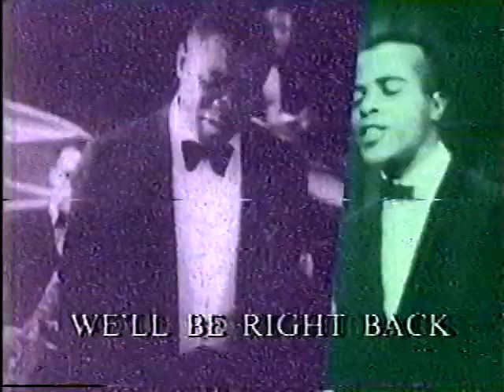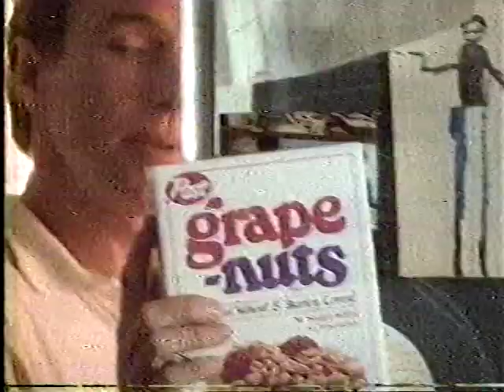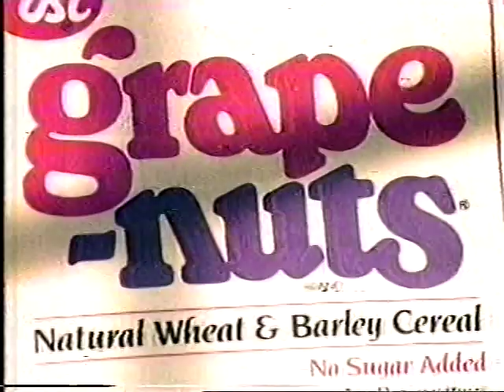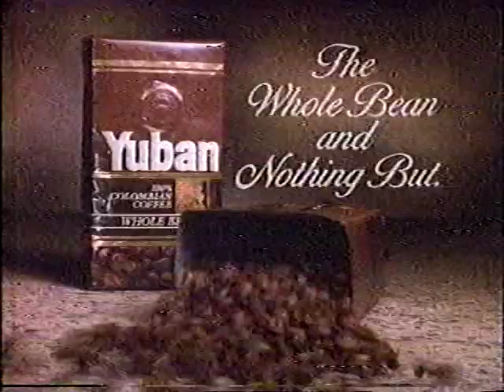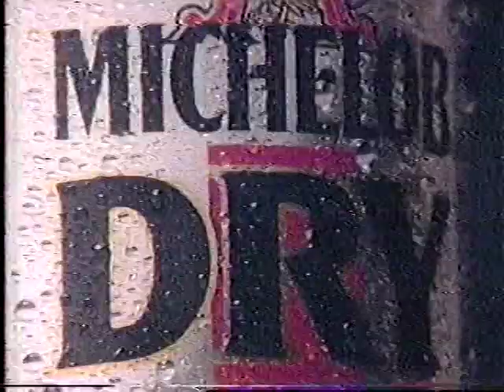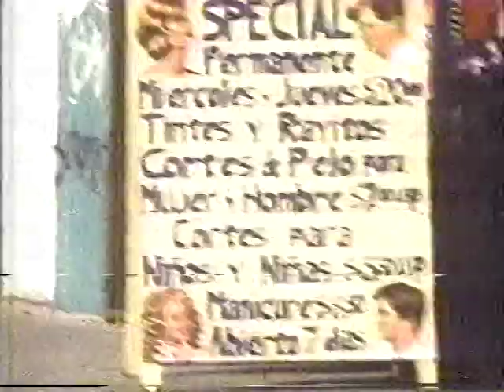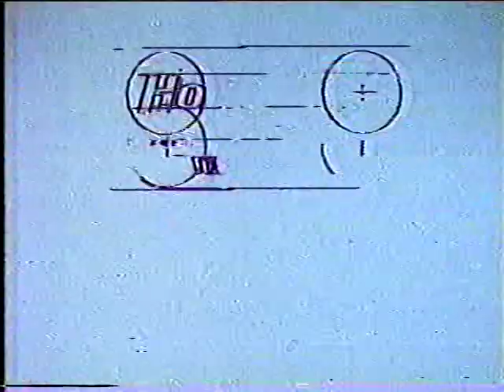Night Music 11-18-89 Eric Clapton, Robert Cray, Julee Cruise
We see a lot of episodes online of this terrific music series pairing up diverse artists, but several episodes seem to be missing - never fear, BetaGems has the complete series, as well as sister show Sunday Night. This edition from 11-18-89 features Eric Clapton, Robert Cray, Papa Wemba, Dan Hicks, and Julee Cruise. BetaGems also has "Robert Cray & John Hiatt 3-5-89 with David Sanborn TV performance," "1989 Eric Clapton Night Belongs to Michelob TV commercial," "BB King with Eric Clapton, Phil Collins, Stevie Ray, Albert King 4-15-87," "Clapton, Bruce & Baker 1-12-93 TV performance," "Bonnie Raitt & Eric Clapton 3-8-00 TV performance," "Eric Clapton & Robbie Robertson 3-8-00 TV performance," "Eric Clapton 5-7-85 late night TV performance," "Night Music 3-3-90 Clapton & Cray, Warren Zevon, Charlie Haden," "Robert Cray TV interview 6-13-87," "Keith Richards All-Stars 6-31-89 Clapton, Healey, Watchel, Reid, Edmunds," and "Night Music 3-26-89 Robert Cray & John Hiatt, Squeeze, Youssou N'Dour."

BetaGems are culled from an archive of over 1000 beta video tapes recorded from 1983 into the 1990s. Most of the tapes were recorded on a Sony SL-HFT7 Super Beta Theater Hi-Fi Stereo - the same model was refurbished and is being used for these digital transfers and uploads.

SUNDAY NIGHT
10-2-88: Ivan Neville, George Duke, Ruth Brown (partial)

10-9-88: Randy Newman, Mark Knopfler, Slim Gallard, Take 6 (BETAGEMS)

10-16-88: Paul Simon, Phoebe Snow, Yomo Toro, Eddie Palmieri

10-23-88: James Taylor, Nano Vasconcelos, Don Grolnick, Lani Groves (only partially available online)

11-13-88: Marianne Faithful, Aaron Neville, John Zorn, NRBQ (BETAGEMS)

11-20-88: Dizzy Gillespie, Diane Reeves, David Peaston

11-27-88: Joe Cocker, Judy Mowatt, Ladysmith Black Mambazo, David Fathead Newman (BETAGEMS)

12-4-88: Jack Bruce, Joe Walsh, Al Green, Highway 101 (BETAGEMS)

12-11-88: Al Jarreau, Darlene Love, Johnny Clegg & Savuka

12-18-88: Earl Klugh, Patti Austin, Joe Sample, Donald Fagen, Sister Carol

12-25-88: Dr. John, Jeff Healy, Mavis Staples (BETAGEMS)

1-8-89: Al Jarreau, Johnny Clagg & Savuka, Darlene Love (only partially available online)

1-15-89: Curtis Mayfield, David Lindley, Shinehead, Taylor Dane, George Duke (BETAGEMS)

1-22-89: Squeeze, Sam Moore, Stanley Turrentine, Ashford and Simpson (BETAGEMS)

1-29-89: Youssou N’Dour, Ambitious Lovers, Phillip Bailey, Habib Faye, Marcus Roberts, George Duke (BETAGEMS)

2-5-89: Carlos Santana, Wayne Shorter, Fontella Bass, Lyle Lovett (BETAGEMS)

2-12-89: Sonny Rollins, Leonard Cohen, Was (Not Was), final George Duke episode (BETAGEMS)

2-19-89: Gospel edition with Claude Jeter, Shirley Ceasar, Take Six, Dixie Hummingbirds

2-26-89: Lou Reed, John Cale, Harry Connick Jr, Kate Webster, Paul Schaffer covers for Jools Holland (BETAGEMS)

3-5-89: Robert Cray, John Hiatt, Nat King Cole, Tracy Nelson, World Saxophone Quartet

3-12-89: Willie Dixon, Betty Carter, John Sebastian, Branford Marsalis (BETAGEMS)

3-19-89: The Roches, Little Milton Campbell, John Lurie and the Lounge Lizards (BETAGEMS)

3-26-89: Deleted/unaired clips - Robert Cray, John Hiatt, Squeeze, Youssou N’Dour (BETAGEMS)

4-2-89: Boz Scaggs, Betty Wright, Anson Funderburgh, Lou Marini (BETAGEMS)

4-9-89: Deleted/unaired clips – Aaron Neville, Joe Cocker, Al Green, Boz Scaggs, Dizzy Gillespie

NIGHT MUSIC (Saturdays)
9-30-89: Stevie Ray Vaughan, Pharoah Sanders, Van Dyke Parks, Maria McKee (BETAGEMS)

10-7-89: Nona Hendryx, Adrian Belew, Pop Staples, Martha Davis, Elliott Sharp (BETAGEMS)

10-14-89: Bob Weir, Rob Wasserman, Artis, John Lurie, Nano Vasconcelos, Bongwater

10-21-89: Bootsy Collins, Carla Bley, Steve Swallow, Her Cat Arnold, Alan Toussaint, Pretty Fat

10-28-89: Taj Mahal, Todd Rundgren, Nanci Griffith, Pat Metheny (BETAGEMS)

11-4-89: Rufus Thomas, Sting, Fareed Haque, Bill Frisell, Mary Margaret O’Hara (BETAGEMS)

11-11-89: Hank Ballard, Miles Davis, Phranc (BETAGEMS)

11-18-89: Eric Clapton, Robert Cray, Papa Wemba, Dan Hicks, Julee Cruise (BETAGEMS)

11-25-89: Diamanda Galas, Indigo Girls, Daniel Lanois, Sonic Youth

12-2-89: Chuck Jackson, Jean Luc Ponty, Ray Manzarek, Michael McClure (BETAGEMS)

12-9-89: Rev. Al Green, Pixies, Syd Straw, Sun Ra (BETAGEMS)

12-16-89: Pere Ubu, Debbie Harry, Louden Wainwright III, David Sanborn, Jools Holland (only partially available online)

1-13-90: Bob Weir, Rob Wasserman, Screamin’ Jay Hawkins, Warren Zevon (only partially available online)

1-20-90: Kronos Quartet, the Residents, Conway Twitty, Aster Awek

2-3-90: NRBQ, Phil Woods, Graham Parker, Abbey Lincoln

2-17-90: Richard Thompson, Joe L. Sonya, Shawn Colvin, John Cale (BETAGEMS)

2-24-90: Hank Crawford, Red Hot Chili Peppers, Miles Davis, Abby Lincoln, outtakes

3-3-90: Deleted/unaired clips – Warren Zevon, Eric Clapton, Robert Cray, Charlie Haden (BETAGEMS)

3-10-90: Deleted/unaired clips – Abbey Lincoln, NRBQ, Red Hot Chili Peppers, Pharaoh Sanders (does not appear to be online)